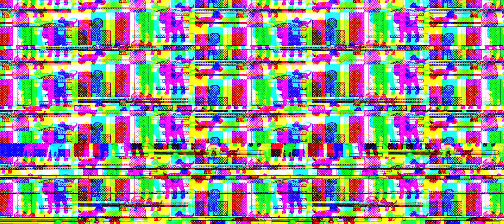Dog Fight!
I love making bad music